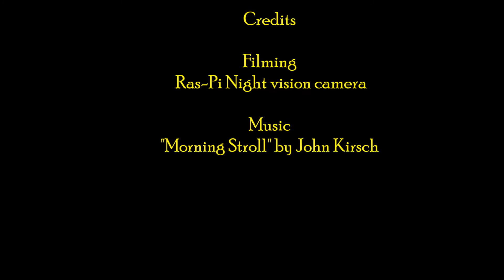Night Vision Timelapse. Ras Pi. Tawny owl. Muntjac Deer.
Timelapse taken in St Albans woodland overnight using Raspberry Pi night vision camera